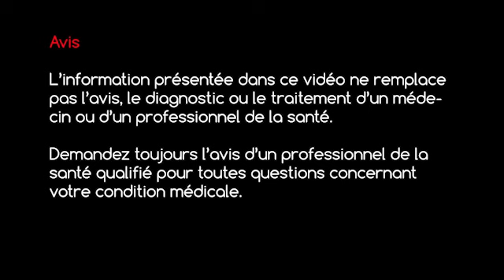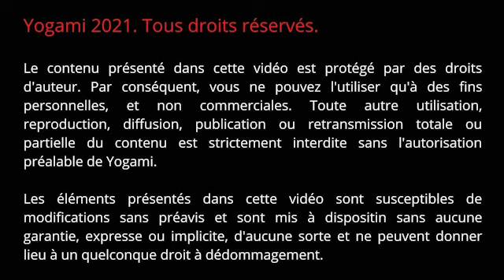Yoga balles - À tête reposée - Julie Cadorette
Accessoires : Accessoires : un bloc, un ballon Coregeous (gonflé à 80% - 90%) et deux petites balles YTU (avec le sac), une balle Alpha (facultatif)

🧘‍♀️ Faites partie des divas du Studio Diva Yoga ! 🧘‍♀️

Vous aimeriez découvrir la plateforme de yoga en ligne la plus complète en francophonie ? Obtenez aujourd’hui votre accès illimité à +1300 cours de yoga et +50 séries à thèmes pour répondre à tous vos besoins. Intégrez dès aujourd’hui le yoga dans votre quotidien : notre moteur de recherche simple et nos calendriers mensuels vous guideront vers les meilleures pratiques pour vous.

Notre mission ?